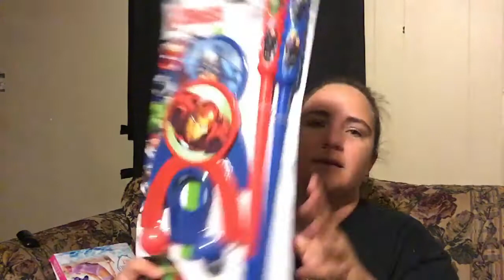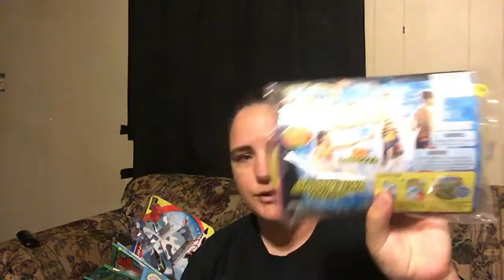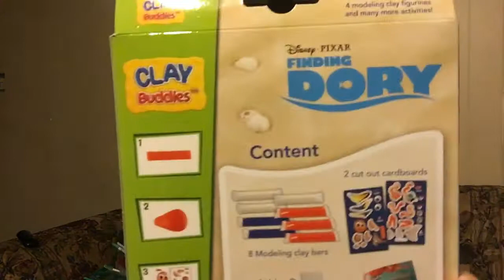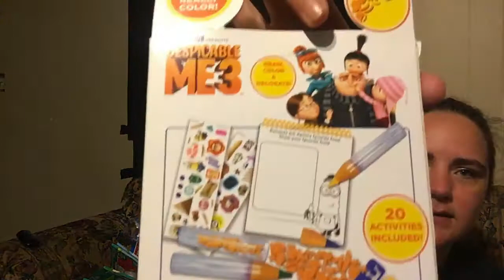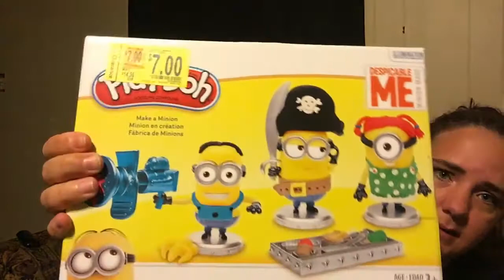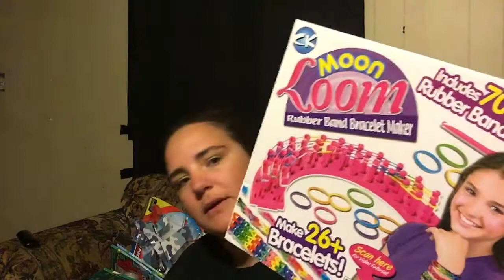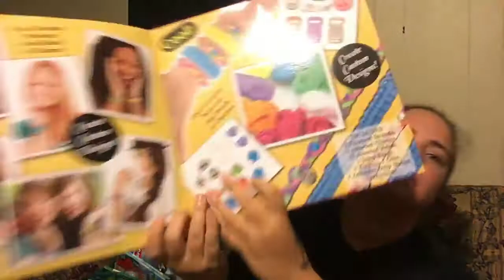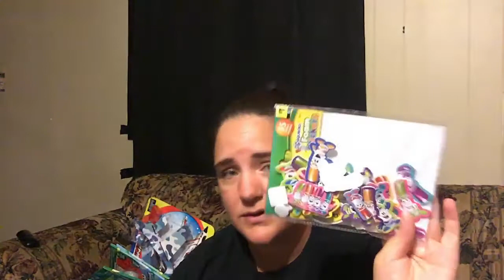Christmas Toy Donation Prep!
Happy November 1st everyone!  I just wanted to come on and show you guys what I have so far for my Christmas toy donations for our local organization called Pay it forward!

I would love to have you as a part of my youtube family!